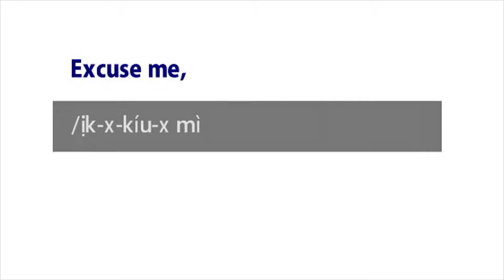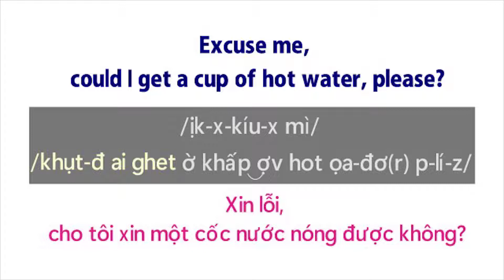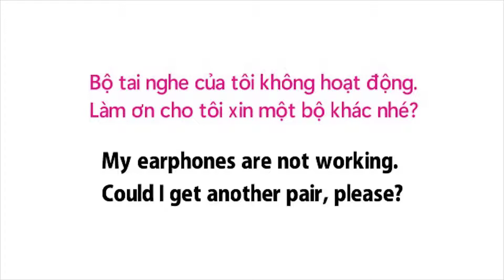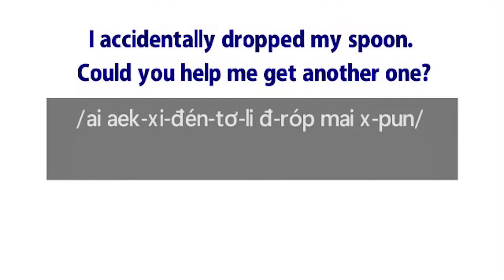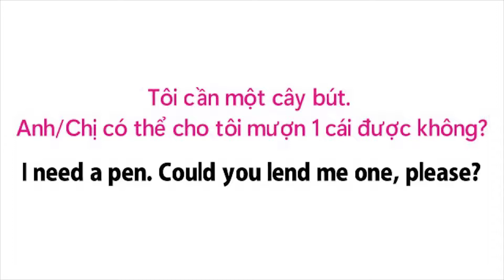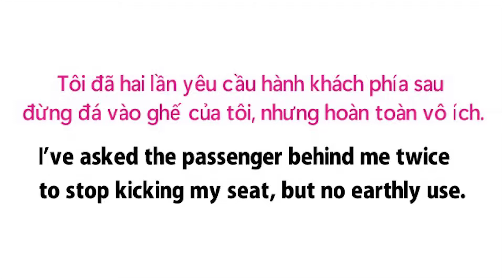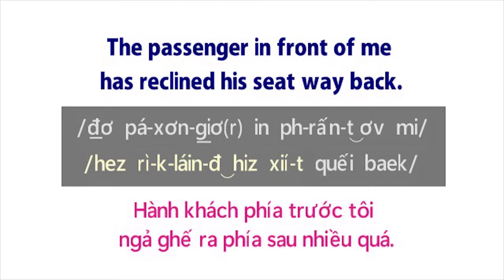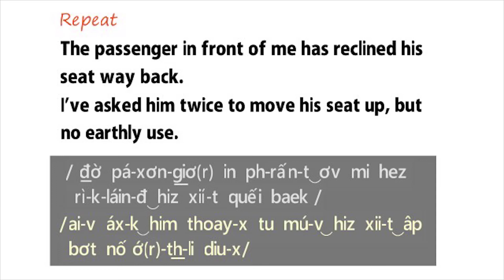Tiếng Anh giao tiếp: Trên máy bay - Phần 2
Các câu giao tiếp thông dụng trên máy bay.